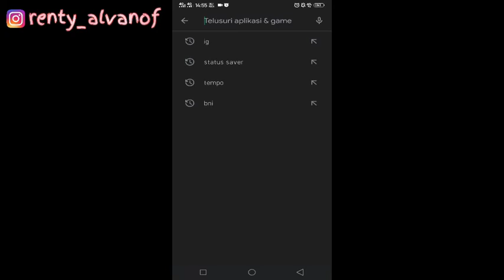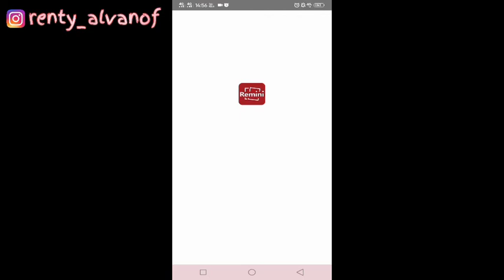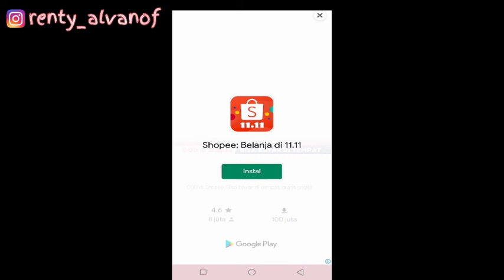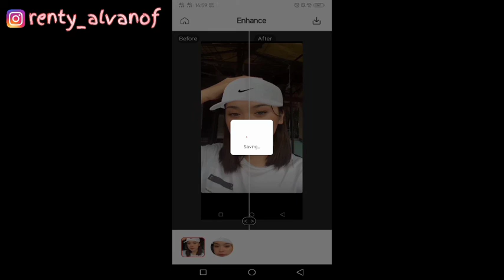CARA MENGEDIT FOTO AESTHETIC HD DI APLIKASI REMINI VIRAL TIKTOK 2021!! CARA AGAR FOTO JERNIH DAN HD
SEARCH:

TUTORIAL 2021
TUTORIAL REMINI
CARA EDIT FOTO REMINI
CARA EDIT FOTO MENJADI JERNIH
CARA AGAR KUALITAS FOTO BAGUS
CARA MEMAKAI APLIKASI REMINI
CARA EDIT FOTO DI REMINI
CARA EDIT FOTO AESTHETIC DI APLIKASI REMINI
TUTORIAL EDIT FOTO JERNIH DAN HD DI REMINI
CARA EDIT FOTO DI REMINI VIRAL
CARA MEMBUAT FOTO JERNIH DI REMINI
CARA EDIT FOTO DI REMINI UNLIMITED
CARA MEMBUAT APLIKASI REMINI UNLIMITED ENCHANCE
CARA MENGGUNAKAN APLIKASI REMINI
CARA EDIT FOTO AESTHETIC MENGGUNAKAN REMINI
CARA EDIT FOTO AESTHETIC ALA SELEBGRAM
CARA MEMBUAT FOTO HD DI REMINI
CARA MEMBUAT FOTO BURAM MENJADI HD
CARA MENGEFIT FOTO BLUR MENJADI HD DI REMINI
APLIKASI UNTUK EDIT FOTO
APLIKASI EDIT FOTO ALA SELEBGRAM
VIDEO TUTORIAL VIRAL 2021
KUMPULAN VIDEO VIRAL
REKOMENDASI YOUTUBE
BERANDA YOUTUBE
PAGE YOUTUBE
VIRAL TIKTOK
FYP